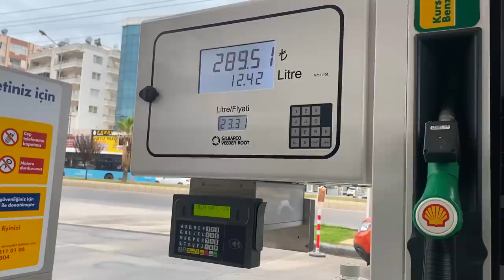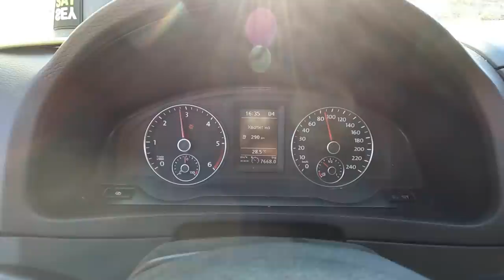Русские ВЫЖИВАЮТ в Турции. Мерсин - КАК ЗДЕСЬ ЖИТЬ?! Лучшая СТРАШНАЯ дорога. Едем без жилья куда?!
Отправляемся из Каппадокии в Аланию. Но по пути заедем в Мерсин. Снимем там квартиру. Получим деньги и отправимся в Аланию. Дикарями в Турции с детьми.

По Абхазии
По Сочи
По Крыму
По Анапе
По Геленджику